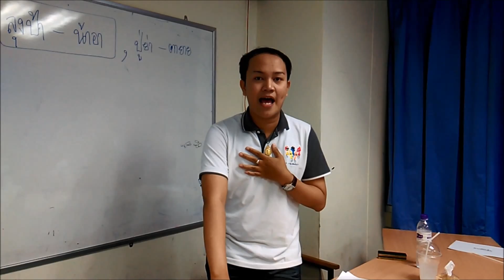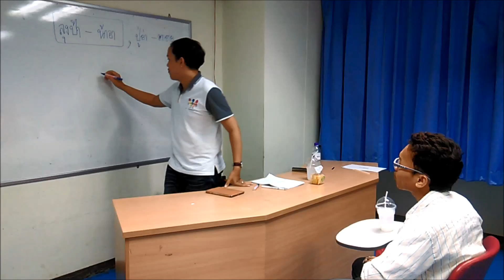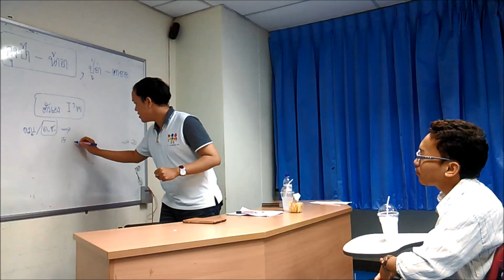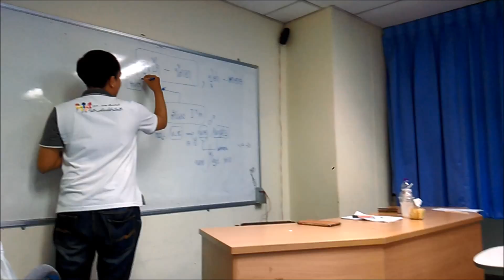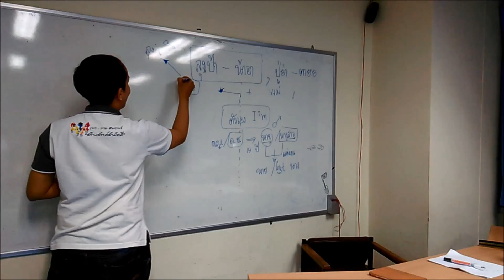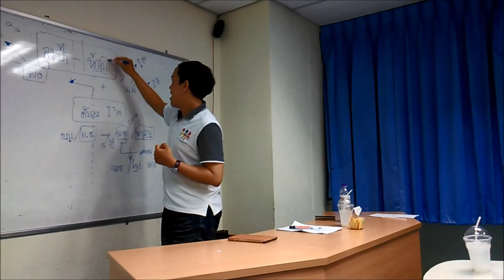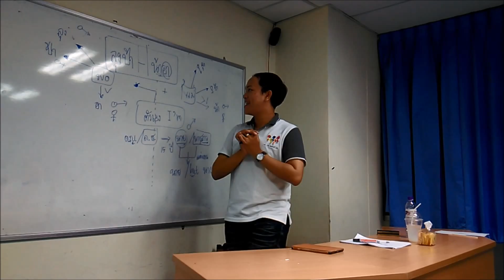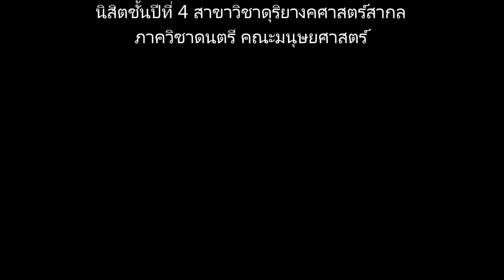สอนภาษาไทยให้ชาวต่างชาติ - ฺby เหลือมศรี ศรีปลาช่อน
วิดีโอนี้เป็นส่วนหนึ่งของการเรียนการสอน
รายวิชา 208431 ภาษาไทยสำหรับชาวต่างประเทศ
เสนอ อาจารย์ณรงค์กรรณ รอดทรัพย์
จัดทำโดย นายศราวุธ สุดงูเหลือม